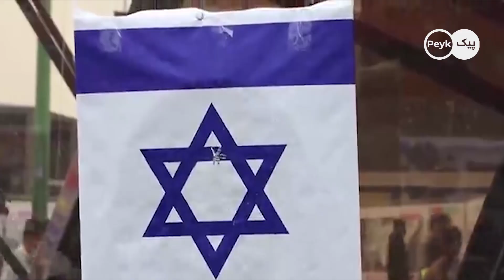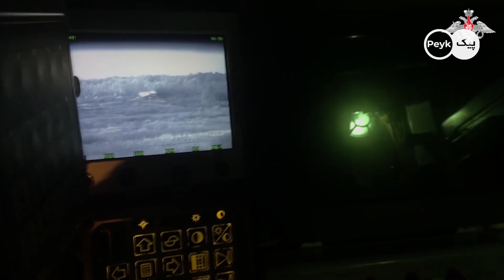فوری: خبر غرورآفرین از شیرارتش ایران